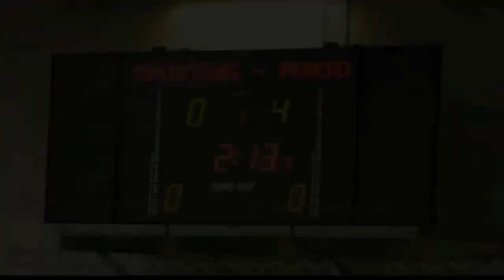Enrux Vloguje [#7]-Fc Porto Mój ulubiony klub/Moja Historia z Fc Porto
Fc Porto Klub założony w 1893 roku przez Antonio Nicolau Almeida
Łącznie Porto zdobyło 27 mistrzostw Portugalii/Puchar Portugalii 16/SuperPuchar 20/LM i EL 2 razy plus puchary poboczne
Porto to klub który słynie z jednego z najlepszych skautingów oraz szkółek piłkarskich na świecie która nosi nazwę Dragon Force
Co sezon Porto wypuszcza w świat nowe świetne ogromne talenty które podbijają ligi.
Obecny Trener:Sergio Conceicao
Prezydent:Jorge Nuno Pinto da Costa